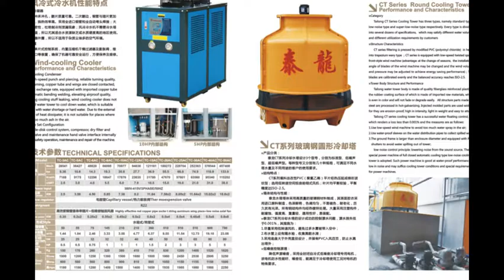Tyrone cooling refrigerant equipment catalog